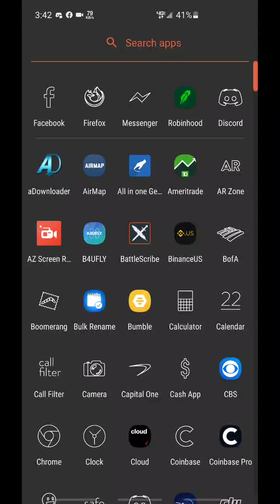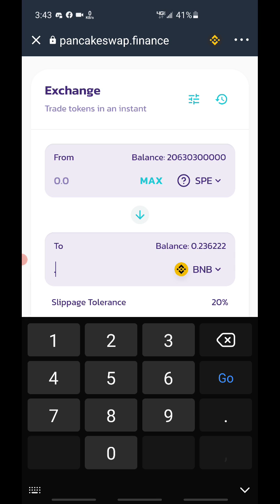How to solve Error: Pancake K (Can't trade crypto on Pancakeswap!)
How to solve "This transaction can no succeed due to error: Pancake K. This is probably an issue with one of the tokens you are trading."
tldr: you have to set the last numeral on your sell coin to 1. fucking weird.
extra tip for when buying BNB on Trust Wallet isn't working. just go directly to the Simplex website (simplex.com) and you can do it from there.
it was suggested I throw a donation like so if you feel like thanking me financially here it is: